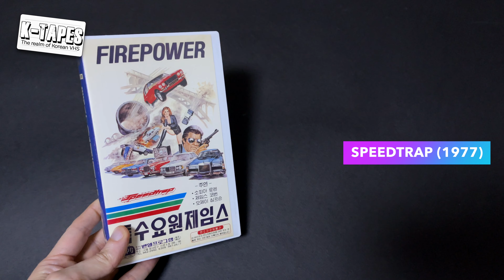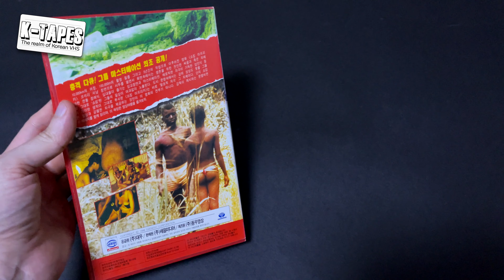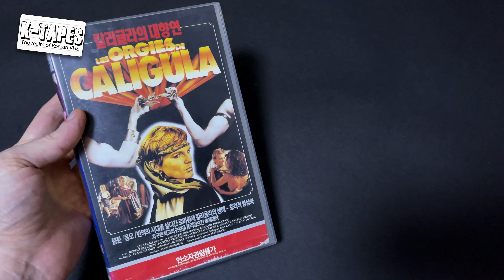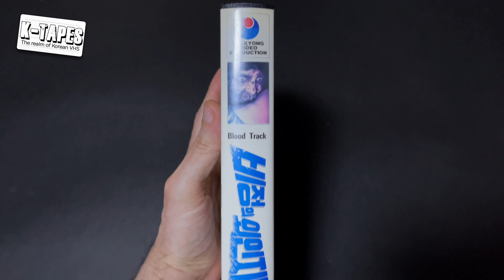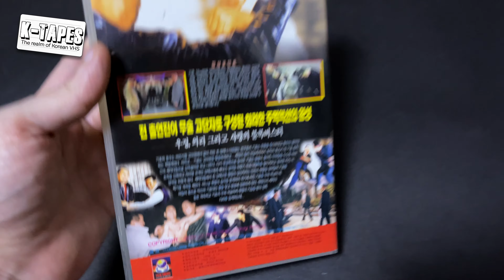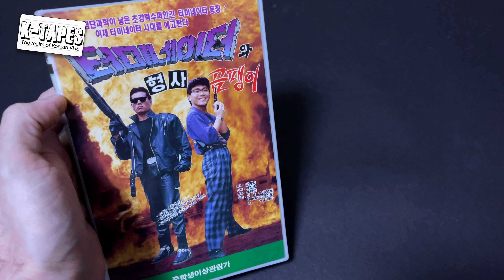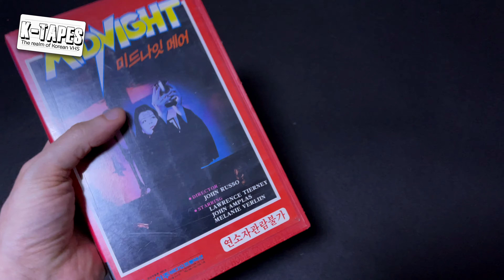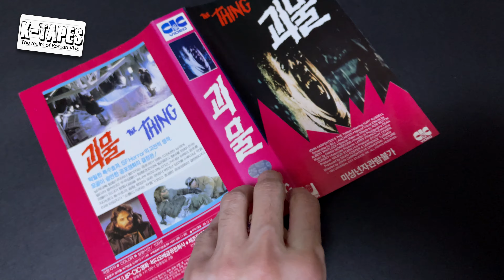April tape batch - Korean Terminator and more!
This sums up some of the tapes I've been able to find in April. A couple good picks despite the hunts being a bit dry this month.